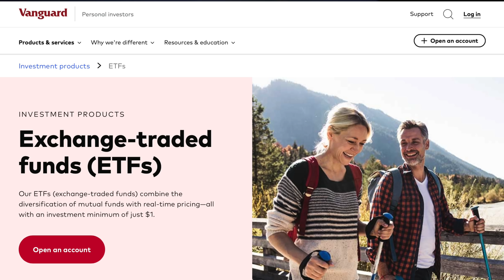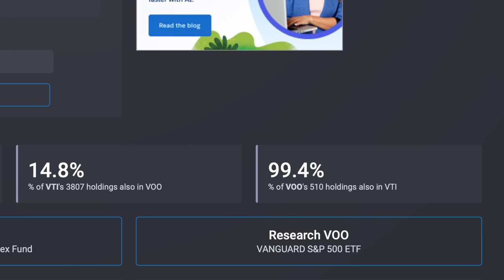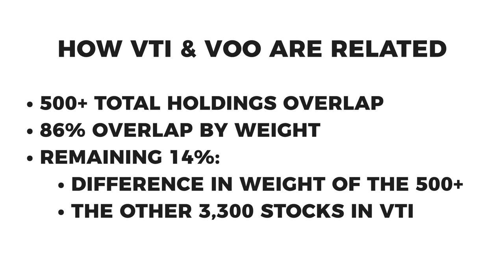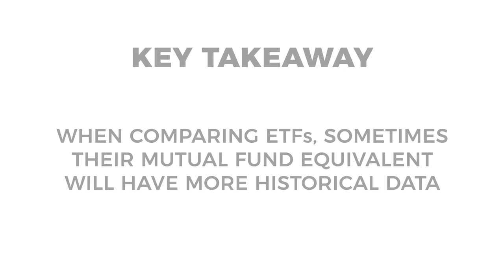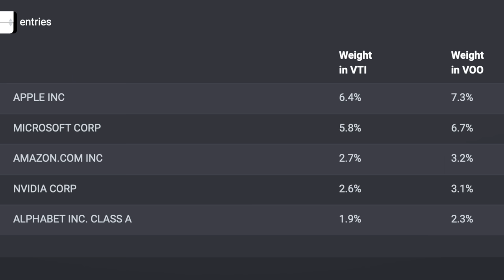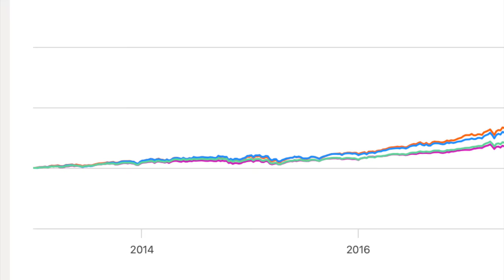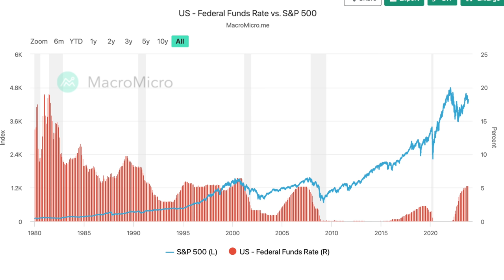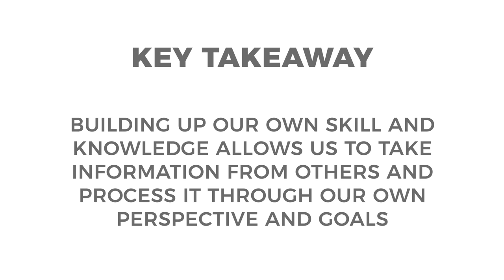Don’t Make This Common Mistake with Vanguard ETFs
Vanguard’s VTI, VOO, and VGT are 3 of the most popular and talked about ETFs out there. But a lot of people are making a very basic and common mistake with them. In this video we break down the problem and dive into all 3 ETFs so you know how to fix it.

0:00 - A common mistake people are making with these Vanguard funds
1:43 - Understanding fund overlap
5:16 - VTI or VOO, which one is best?
9:13 - Understanding what VGT actually is
11:36 - Why does any of this matter?

*I am not a licensed professional or a financial advisor. This content should not be taken as financial advice. It is meant for educational and entertainment purposes only. All opinions and perspectives are based on my own personal financial situation, experiences, and goals. Please ensure that you do your own due diligence before making financial decisions and/or meet with a professional.